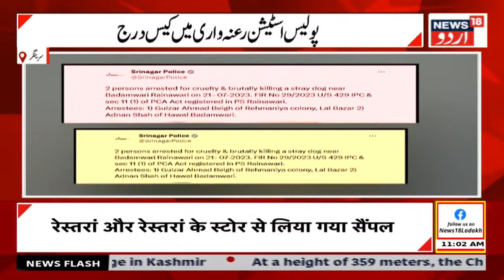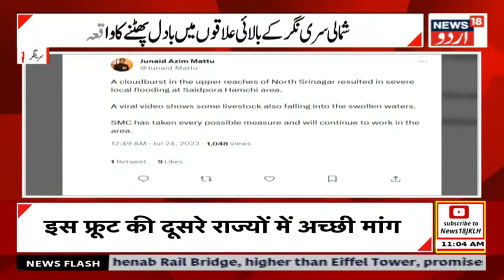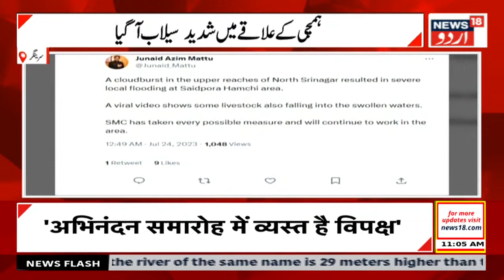JKLH News: سرینگر میں ایک دل دہلا دینے والا واقعہ ، کیسے کوئی کر سکتا ہے ایسا؟ | Srinagar News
A man allegedly killed his mother-in-law in Botakadal area of Srinagar on Sunday morning.